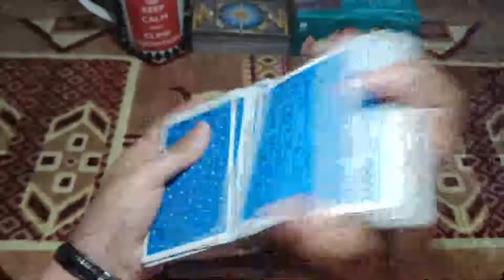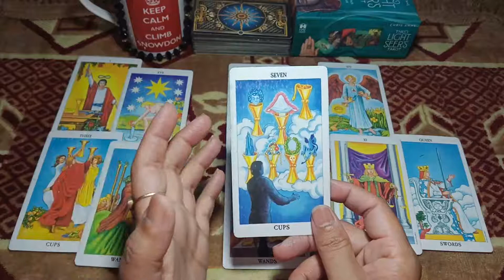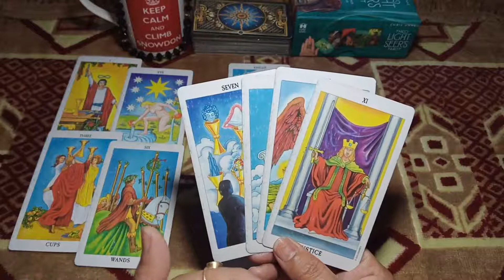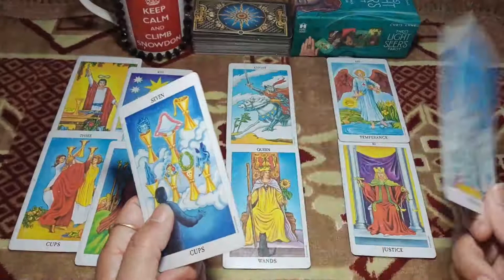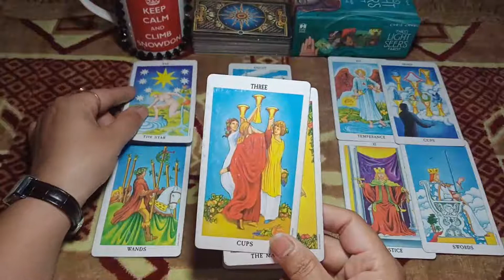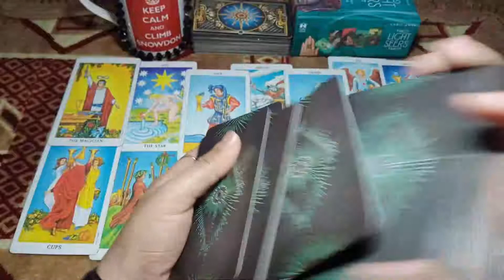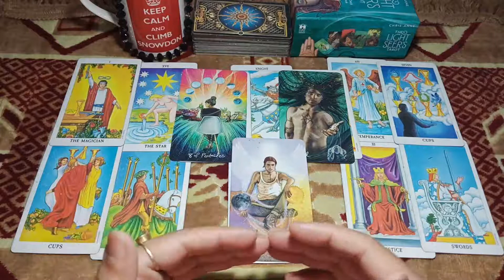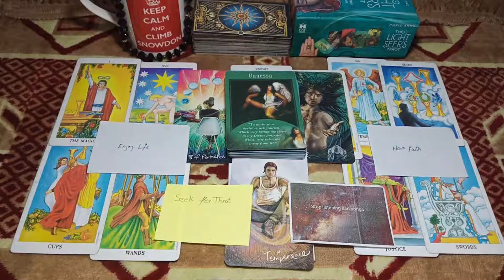Taurus May 01 to 07\She is confusing and making your person confuse\female influence\online psychic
Emma